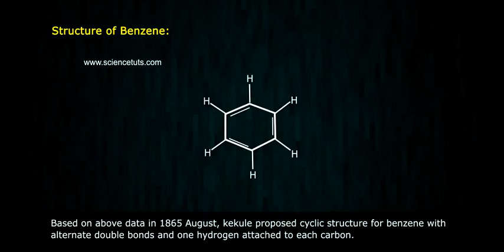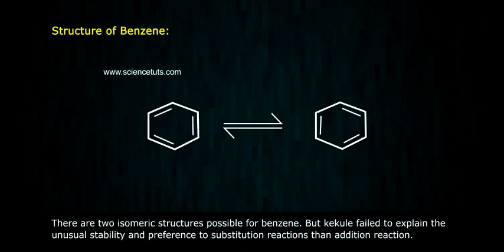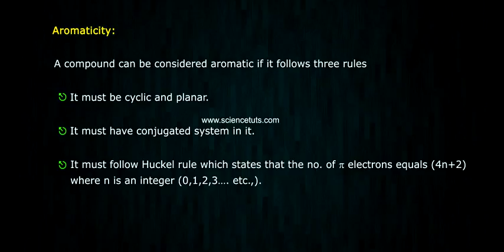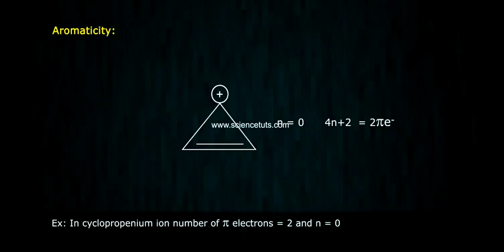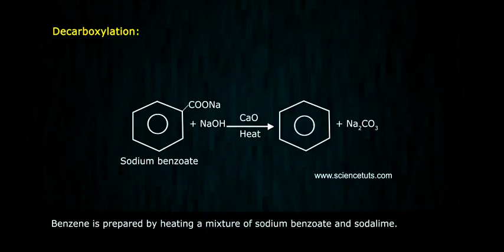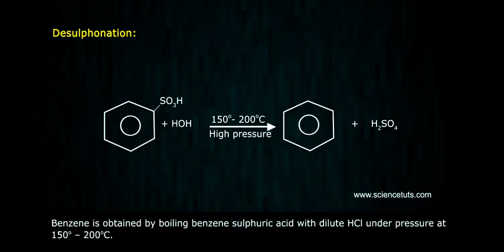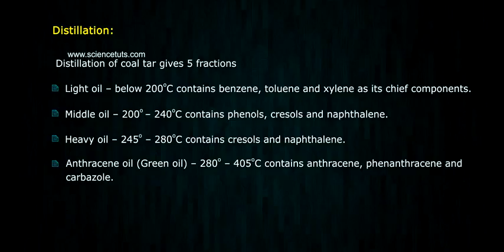STRUCTURE OF BENZENE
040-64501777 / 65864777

7 Active Technology Solutions Pvt.Ltd. is an educational 3D digital content provider for K-12. We also customise the content as per your requirement for companies platform providers colleges etc . 7 Active driving force "The Joy of Happy Learning" -- is what makes difference from other digital content providers. We consider Student needs, Lecturer needs and College needs in designing the 3D & 2D Animated Video Lectures. We are carrying a huge 3D Digital Library ready to use.